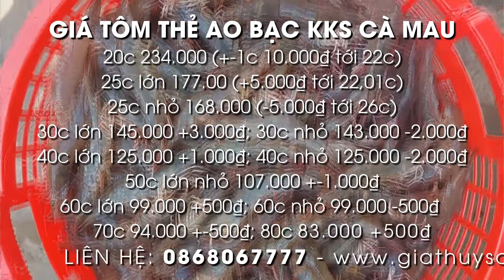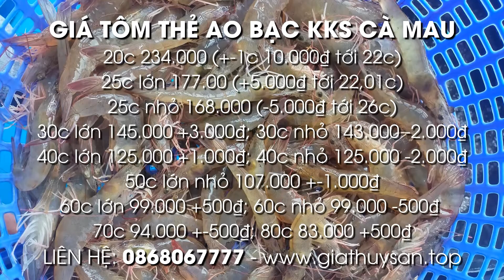Giá Thủy Sản hôm nay 22/09/2021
Hôm nay 22/09/2021, giá tôm thẻ kiểm kháng sinh khu vực Sóc Trăng, Bạc Liêu ổn định:
Giá tôm thẻ size 20 con giá 230.000 đồng/kg +-10.000 đồng
Size 25 con lớn giá 173.000 đồng/kg +5.000 đồng
Size 25 con nhỏ giá 168.000 đồng/kg -5.000 đồng
Size 30 con lớn giá 146.000 đồng/kg +2.000 đồng
Size 30 con nhỏ giá 144.000 đồng/kg -2.000 đồng
Size 40 con giá 125.000 đồng/kg +-1.000 đồng
Size 50 con giá 108.000 đồng/kg +-1.000 đồng...

Giá tôm thẻ chân trắng ao bạc 22/9 khu vực Cà Mau tăng nhẹ:
(Kiểm Kháng Sinh) Tôm thẻ size 20 con giá 234.000 đồng/kg (+-1c 10.000₫ tới 22c)
Size 25 con lớn đang có giá 177.000 đồng/kg (+5.000₫ tới 22,01c); Qua 24c móc 25c 173 +1c 5.000₫
Size 25 con nhỏ thu mua với giá 168.000 đồng/kg (-5.000₫ tới 26c)
Size 30 con lớn có giá 145.000 đồng/kg (+3.000₫)
Size 30 con nhỏ có giá 143.000 đồng/kg (-2.000₫)
Size 40 con đang có giá 125.000 đồng/kg (lớn: +1.000₫; nhỏ: -2.000₫)
Size 50 con lớn nhỏ có giá 107.000 đồng/kg (+-1.000₫)
Size 60 con đang thu mua với giá 99.000 đồng/kg (lớn: +500₫; nhỏ: -500₫)...

00:00 Giới thiệu Giá Thủy Sản hôm nay 22/9/2021
00:15 Bản tin thị trường Tôm Sóc Trăng Bạc Liêu 22/09/21
01:17 Bản tin thị trường Giá Tôm Cà Mau ngày 22/09/2021
02:14 Sản phẩm phòng và trị bệnh đường tiêu hóa cho Tôm